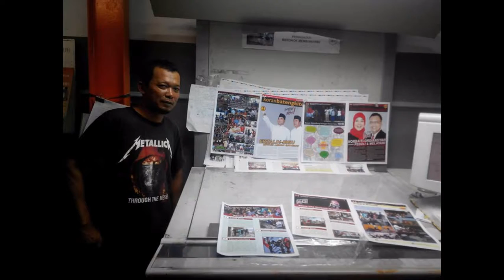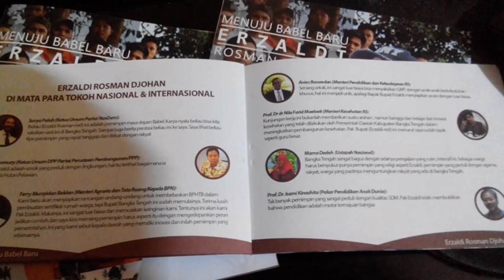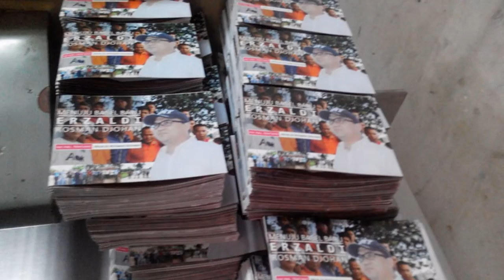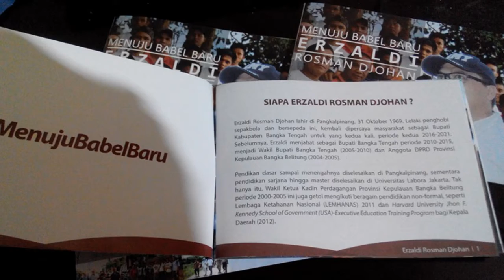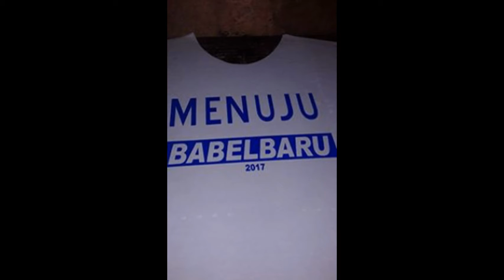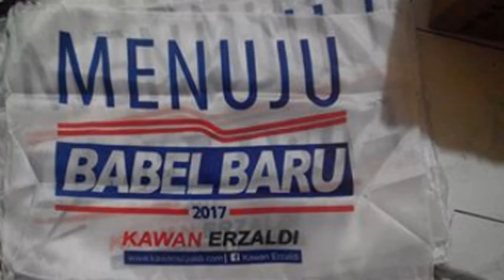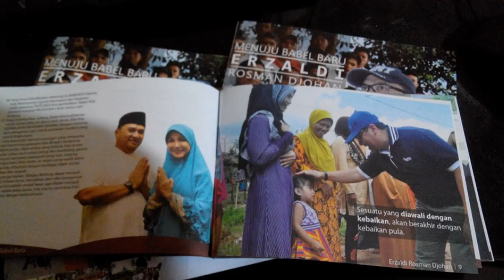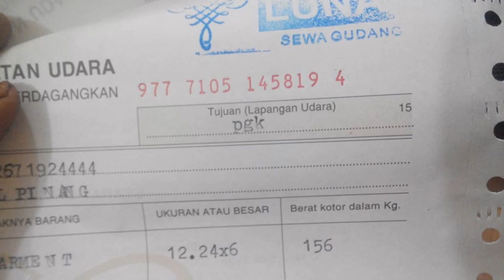pilkada 2017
supply &logistic atribut pilkada serentak ke seluruh indonesia 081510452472